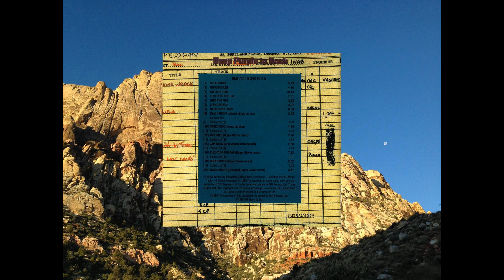Deep Purple - Flight Of The Rat (In Rock 25 anniversary edition)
CD In Rock (1970) . Remaster (1995) 25 Anniversary Edition. EMI Records LTD.

Ritchie Blackmore - Guitar
Ian Gillan - Vocals
Roger Glover - Bass